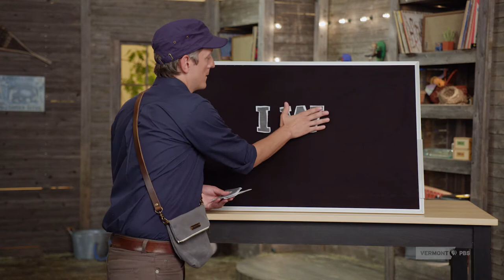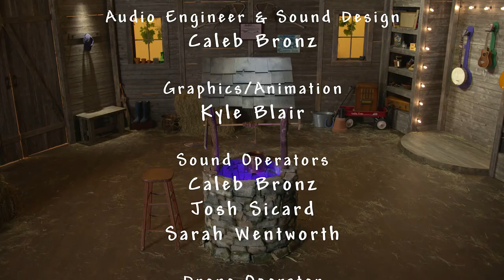#105: Wind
This episode is all about flying! We learn about why we need wind to fly, and what other factors make flight possible. We meet some amazing feathered friends.

Mister Chris and Friends, the joyful new kids music series from Vermont PBS, encourages learning, exploration, and fun for the entire family!